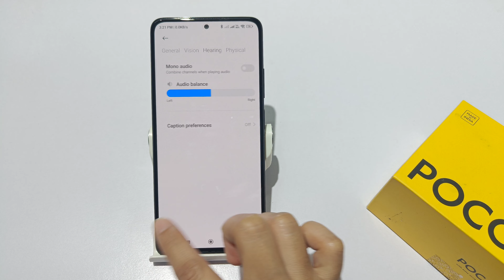How to turn off power button end calls in poco m6 pro,pro 5G | power button end call setting